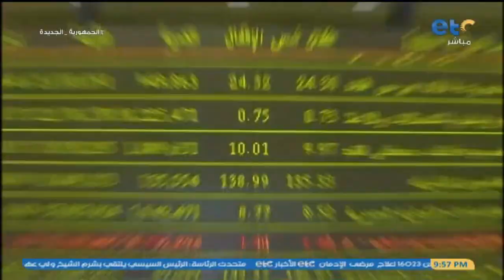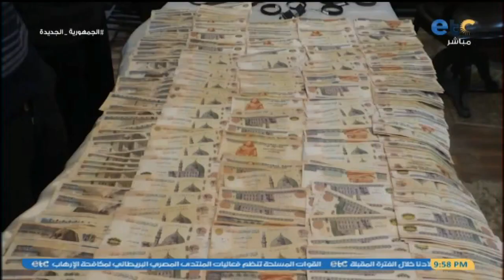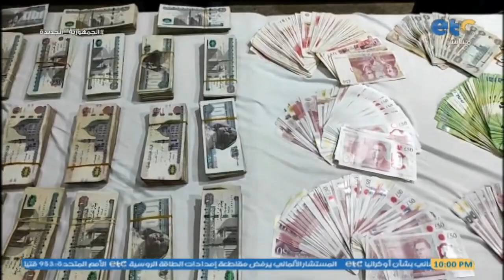الفقرة الكاملة | مصر جديدة يناقش أول وثيقة للتأمين على الطلاق .. تأمين للمرأة المطلقة .